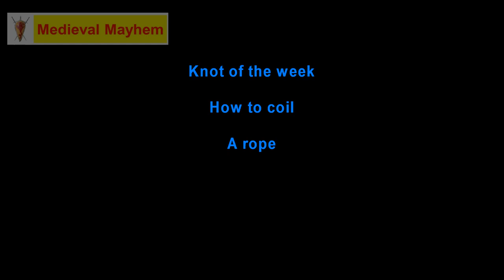How to Coil A rope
In this video we coil a rope.